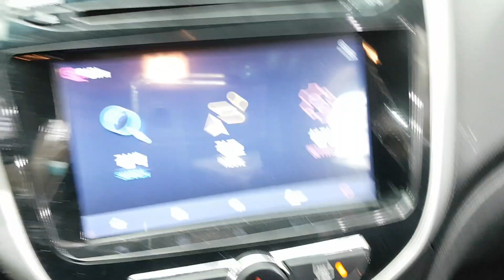HYUNDAI ACCENT 2011 BU031664 | Vehículos Coreanos Sena Trading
HYUNDAI ACCENT 2011 BU031664 for sale!